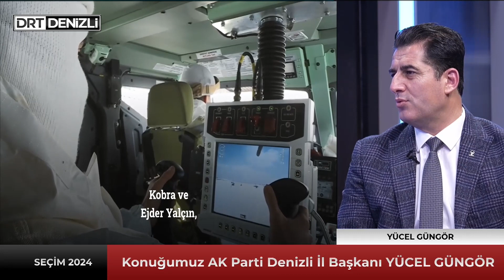AK Parti'de seçim çalışmaları ne durumda?